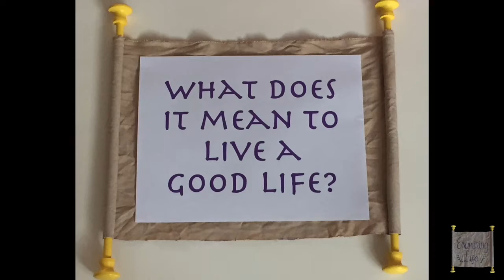Please Support on Patreon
About Examining Life:
I want to create content on YouTube that makes people think about philosophical questions and makes them examine their lives.  Some of these questions include: What is the meaning of life? What ethical criteria do you live by? What is beauty? And what is art? I ultimately want to travel around the world to see how people from different countries answer these and other philosophical questions.  I want to my viewers to examine their lives to get to know themselves on a deeper level.